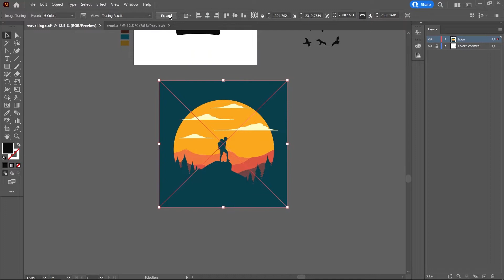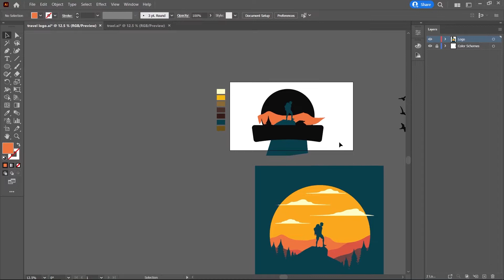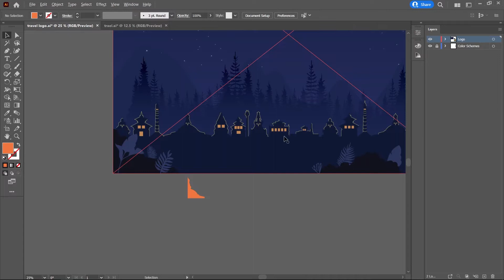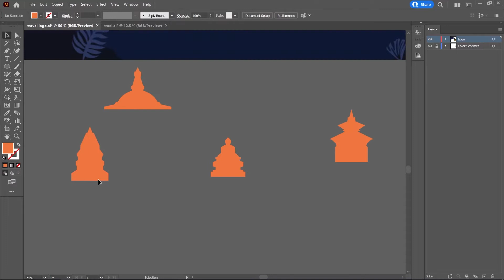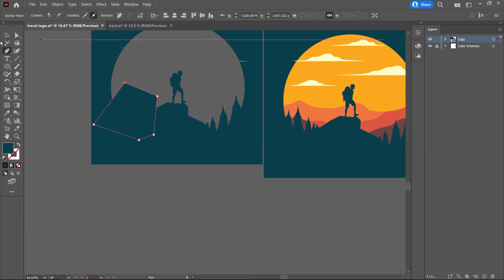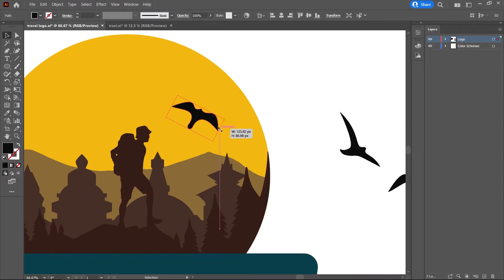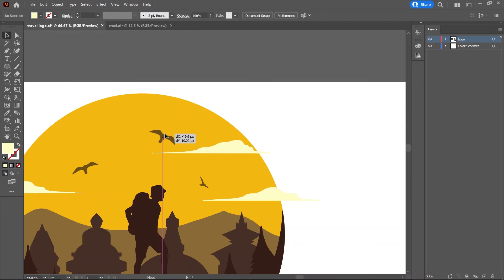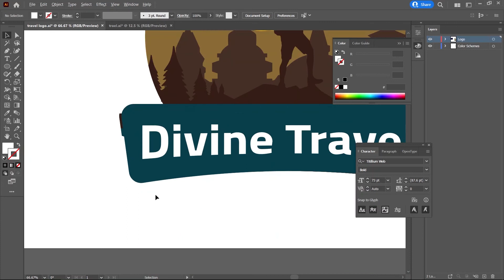Travel Logo Design in Adobe Illustrator | Speed Art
In this video, I'll be creating a Travel Logo in Adobe Illustrator.